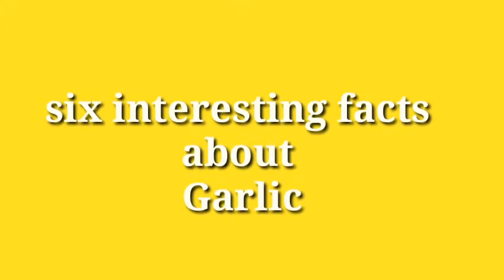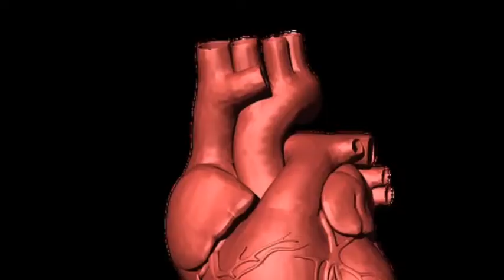Six Amazing facts about Garlic you probably don't Know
Natural health benefits of Garlic